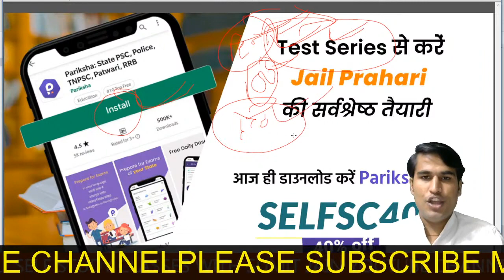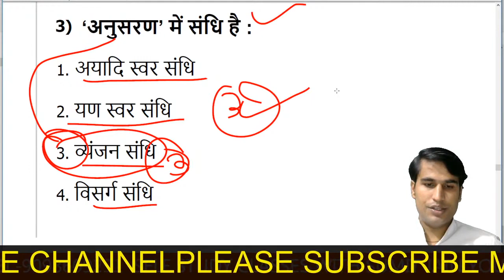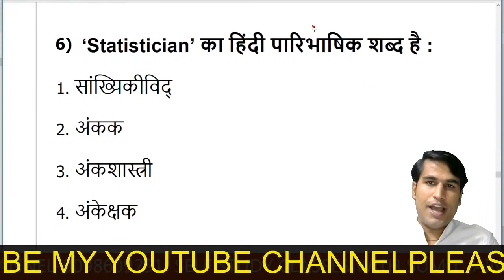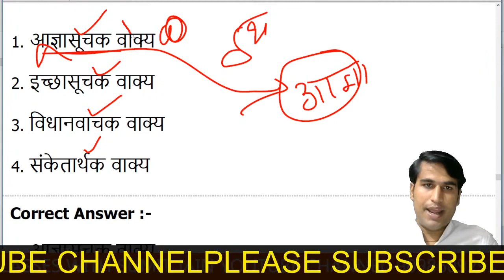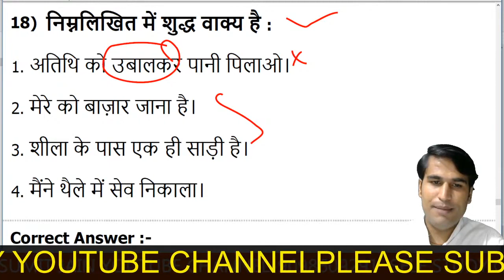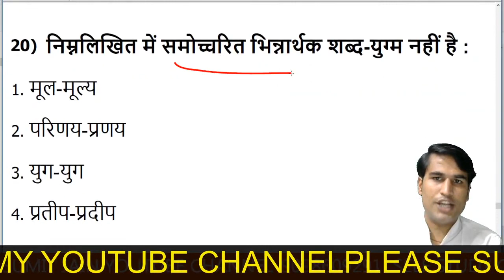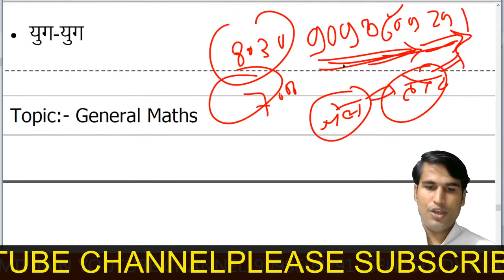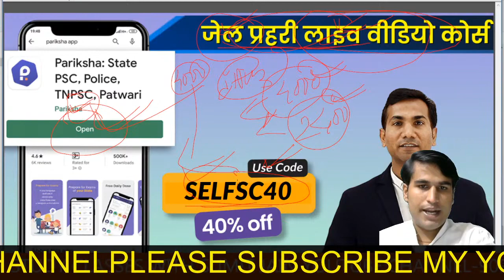MP Jail Prahari hindi | MP Jail Prahari Old Questions/Previous Year Questions |sumit jain mp vyapam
jail prahari ,hindi previous year paper analysis,
MP JAIL PRAHARI EXAM, 2020 OLD PAPER HINDI, \\ MP POLICE, VYAPAM EXAM, HINDI OLD PAPER,jail prahari exam 2018 old paper
MP Jail Prahari, hindi | MP Jail Prahari Old Questions,/mp police Previous Year Questions, |sumit jain, mp vyapam,